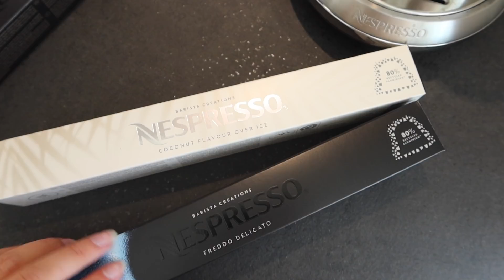EN TUR I IKEA, FÅR STYR PÅ HUSET OG BOLIG HAUL - Flyttevlog #2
SÅ er der en ny flyttevlog til jer, hvor jeg blandt andet er en tur i IKEA og får lidt mere styr på mit hus, samt viser jer alle mine køb!

TUSINDE TAK fordi du så med, I er uden tvivl de bedste! Vi ses snart igen!

Har du har lyst til at indgå et samarbejde med mig?